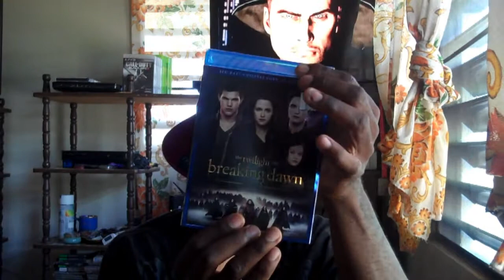unboxing of the twilight saga breaking dawn part2